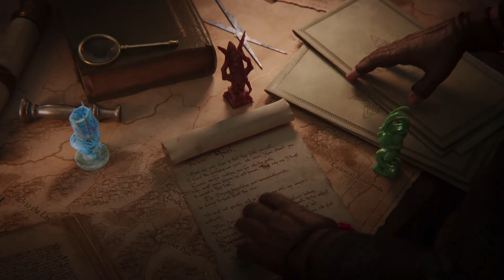Total War: WARHAMMER III (Datum izida: 2021)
V Total War: WARHAMMER III bo vsaka vaša odločitev vplivala na naslednji izziv; od skrivnostnih Vzhodnih dežel do z demoni okuženih kraljestev kaosa. Boste premagali svoje demone?

📅 Datum izida: 2021